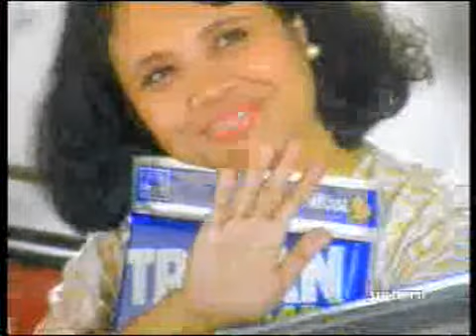Trojan Perkasa - Malaysia - 1993